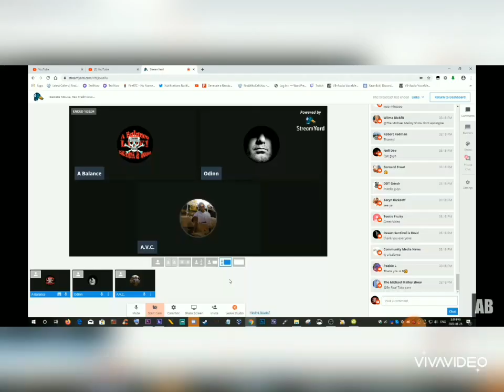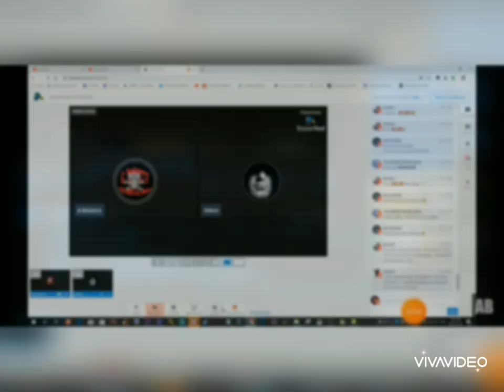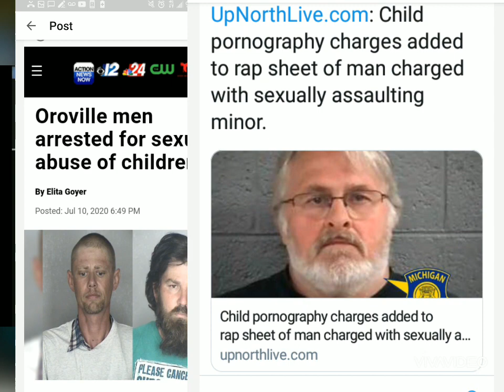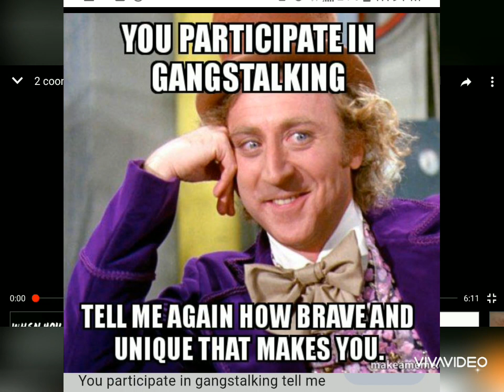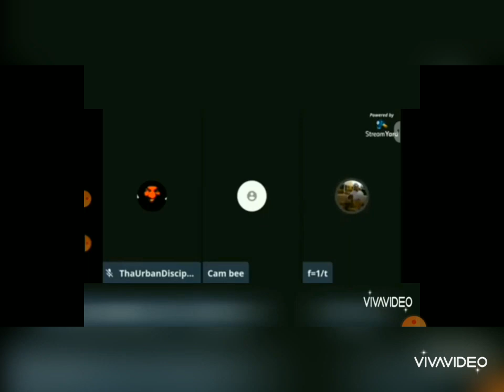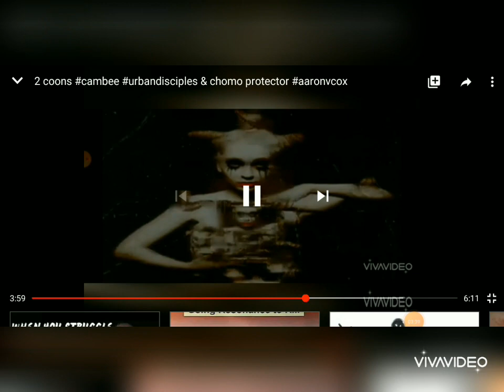A story of Gangstalkers and p€|)0s workin 2gether